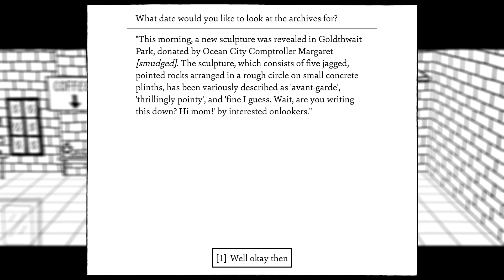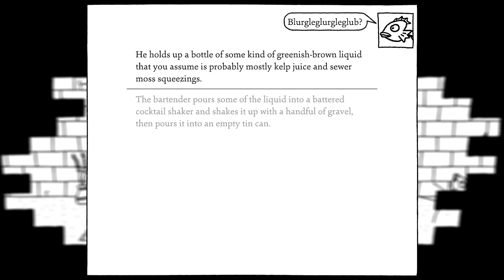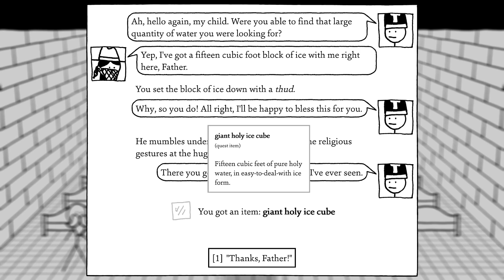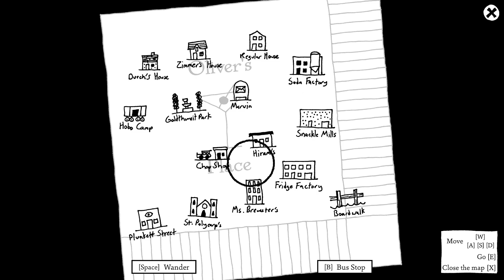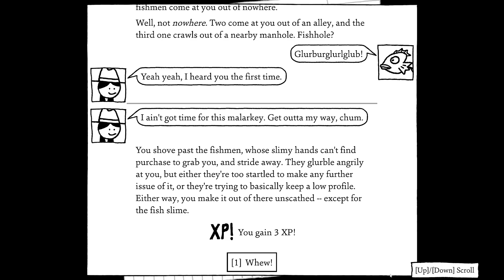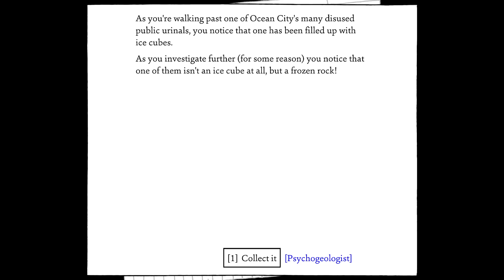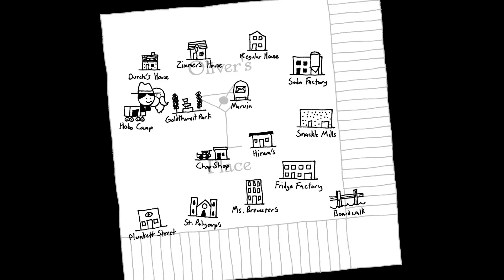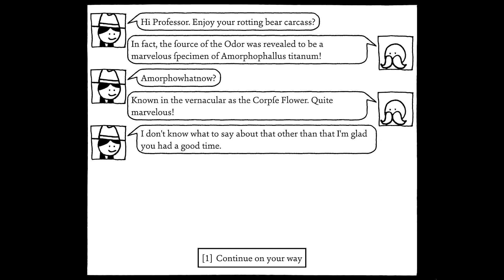In Search of a Fully Sanctified Sauna | Rhapsody Plays Shadows Over Loathing